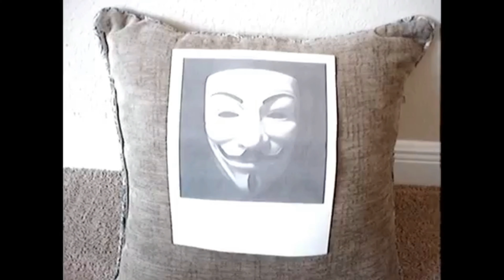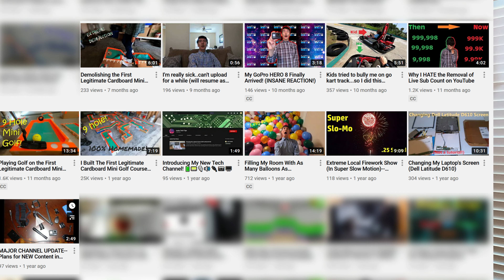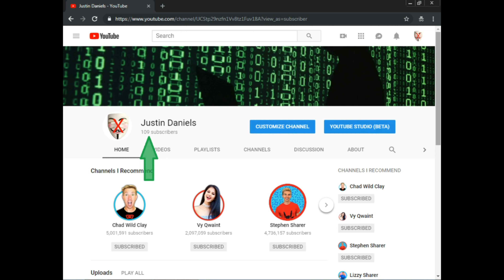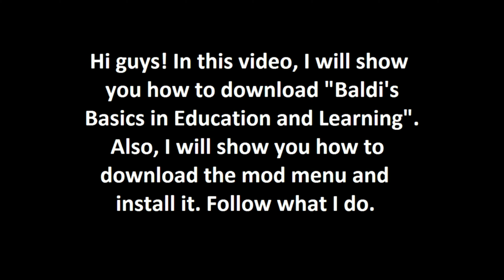I'M RENAMING MY CHANNEL! Sharing My Creator Journey and Middle Name Reveal | Justin Daniels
Due to another Justin Daniels (from TikTok) overtaking me on YouTube, I am changing my channel name to include my middle name. In this video, I reveal my middle name and share my YouTube creator journey starting from 2018 until now (2020).

GoPro Hero 8 Black (main camera)
GoPro Hero 7 Black (not used in this video)
Zoom F1 Field Recorder with Lav Mic (audio)
Softbox Lights (not used in this video)
Audio-Technica ATH-M20x (my headphones)
Green Screen With Umbrella Lights (not used in this video)
My Desktop Speakers [Logitech Z337]
My Keyboard and Mouse Combo [Logitech MK850]